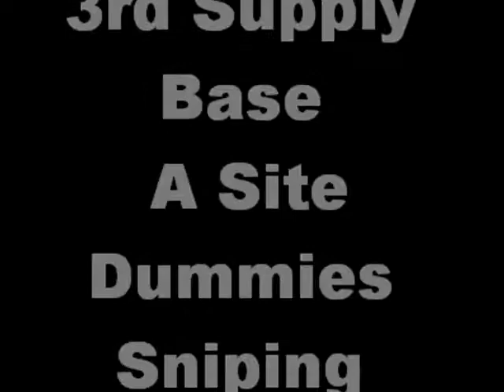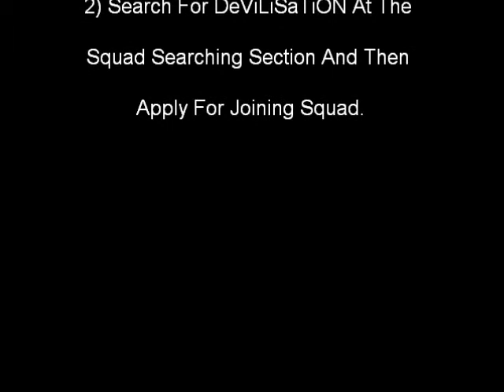Sudden Attack SEA DeViLiSaTiON Squad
Squad Leader: DancingOnTheCat

Recruiting:

Snipers : Knows Quick Scope
Rifle : With Pro Head Shots Ability

Song:
Publicity By Ryan Ceriouz